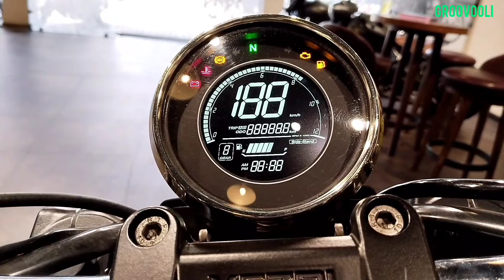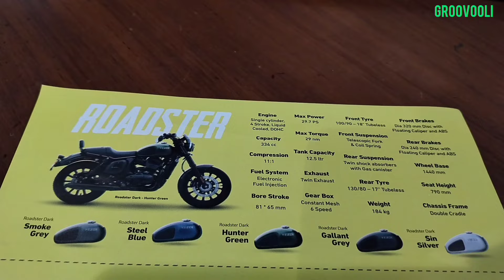Yezdi Roadster X Royal Enfield Bullet 350 Model Bike Comparison Video Cinematic Video YouTube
Yezdi Roadster vs E20 Royal Enfield Bullet 350 Model Bikes